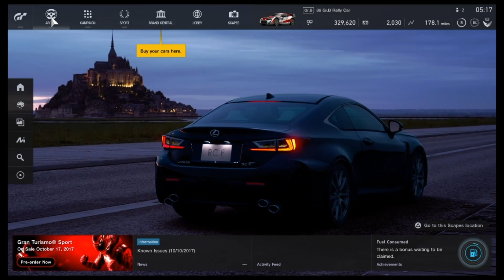Gran Turismo Sport - First Impressions (Low Audio, Sorry!)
NOTE: I'm working on a fix for the audio, my apologies...

Gran Turismo Sport, known by most as GT Sport, has been released in beta for the Playstation 4.  PS4 users have access to a number of demo races, time trials and tests.  So how does this demo stack up against previous titles?  I'll give a brief review of the demo and my thoughts on game overall in this video.